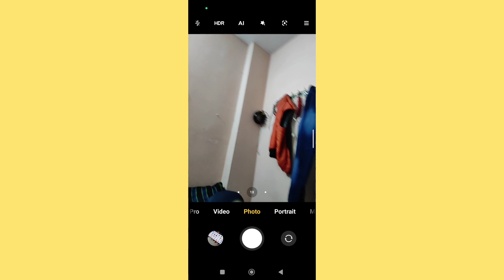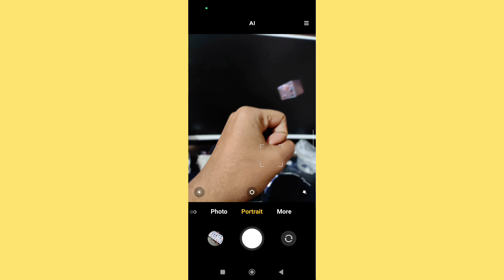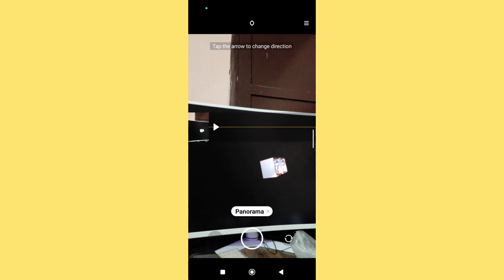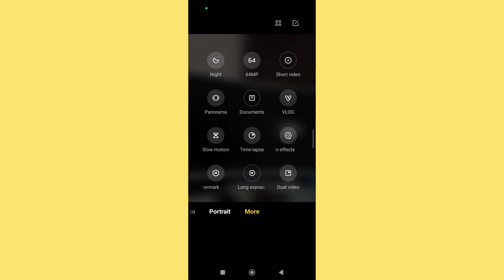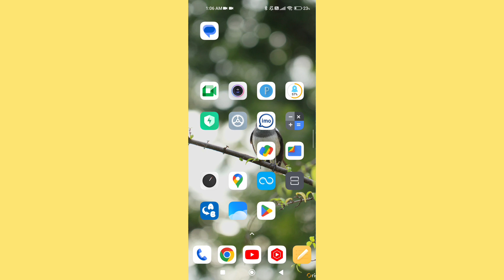Redmi 11 Preme 5g camera settings/redmi 11 Preme 5g camera features/redmi 11 Preme 5g camera review